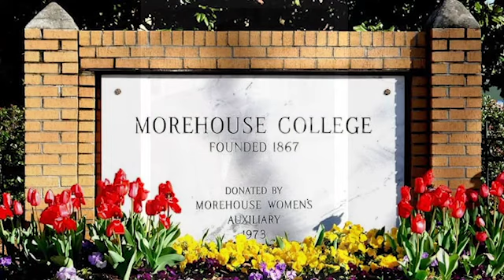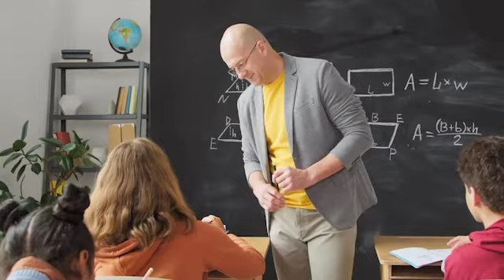Equality of Infinite Worth: The Power of Spiritual Artistry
What does it mean to be united?  In today’s 4th of July service, we will reflect on the true meaning of equality in America with special guest, Manhattan Borough Historian Robert Snyder.